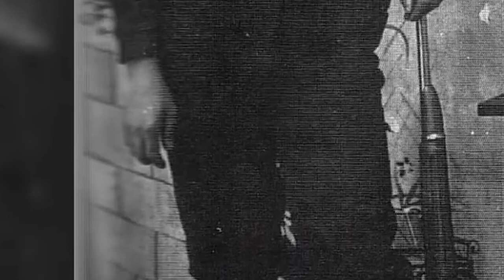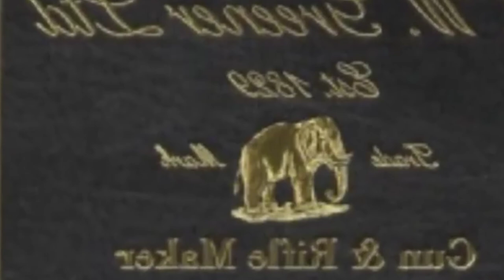The W.W. Greener Coach Gun